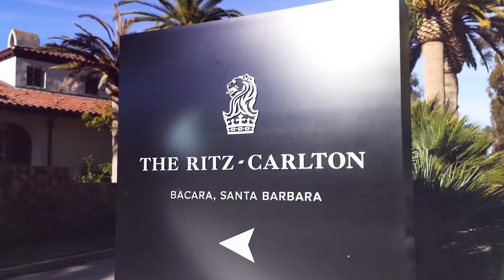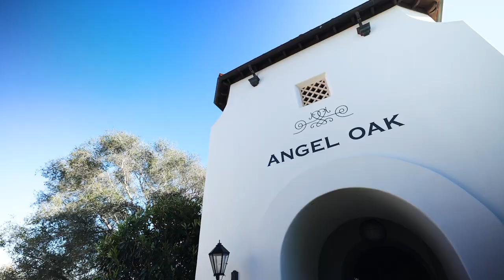The Ritz Carlton Bacara Santa Barbara California USA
Along the Southern California coastline, perched up and overlooking the Pacific Ocean, The Ritz Carlton Bacara Santa Barbara awaits travelers and vacationers alike.

When it's time for a leisure family vacation or wedding party celebration on the Gaviota coast, a magnificent getaway at one of the top-tiered hotels in the world will bring some unforgettable memories. In this case, taking a vacation at one of the 5-star hotels, such as The Ritz Carlton Hotel, is promising. So when guests pull up to this oceanfront resort, they will revel in peace and tranquility.

The version of the perfect vacation encompasses a beautiful hotel experience. Not to mention the comfort of more than a dozen amenities stylized for those vacationers who come in from all over the world.

Specifically, this Santa Barbara Hotel, Ritz Carlton Bacara Resort, is famous for its prestigious hospitality, fine dining, and three saline-watered clear-looking swimming pools.

When people drive Mediterranean-style hotels, each with a unique flavor of its decree is geared toward the city they are located in. Therefore, the luxurious hotel can entertain the most minor and most significant groups of guests.

There are three pools, an elaborate foot Spa and wellness center, an entire wedding party, and more. All guests will undoubtedly experience the natural oasis because they feel it while on the property - a complete rejuvenation.

The Ritz Carlton Bacara in Santa Barbara is within 78 acres of the beautiful Southern California coastline. It sits along natural beaches stretching about 2 miles long. The region is a sanctuary between the Santa Ynez Mountains and the Pacific Ocean. It is perfect for those who love nature, the sun and revel in peaceful natural surroundings.

It's near some charming vineyards! Besides, it has surpassed the ultimate getaway amongst international visitors and regional guests. Moreover, the location in which it sits is one of the most spectacular waterfronts near the City of Goleta, a southern city of the large coastal town of Santa Barbara, California. It has a charming Mediterranean feel, with boulders lined up at the water's edge.

You will also enjoy the sounds of muted waves crashing along the coastline. For many, it seems to be the favorite sound while out exploring.

Another feature is that this fabulous hotel has three pools! To some visitors, walking to a stunning poolside directly from their bedroom is a great attribute, especially when the room overlooks the Pacific Ocean.

Guests also enjoy the fact that they can go out from some resort regions. For instance, the cabanas or the main terrace are two ways to the infinity-style, crystal-clear swimming pools.